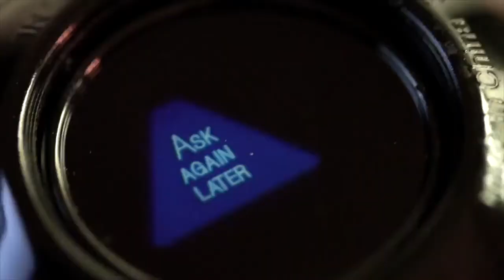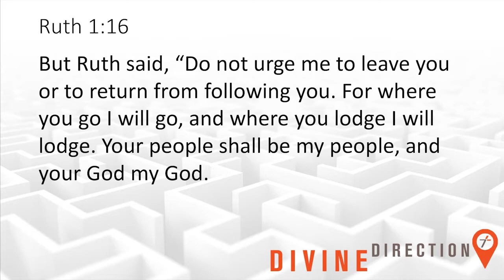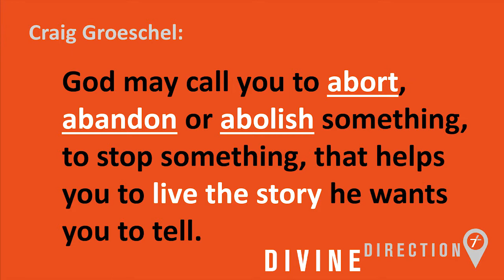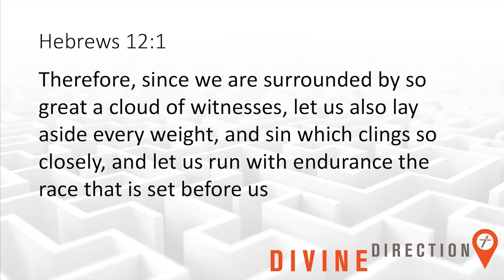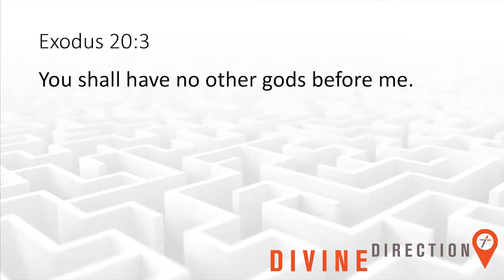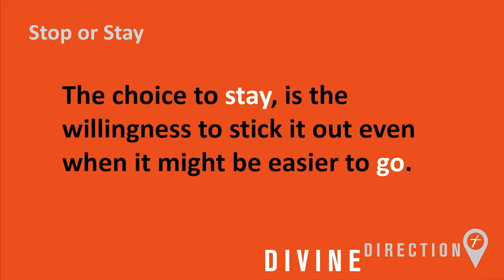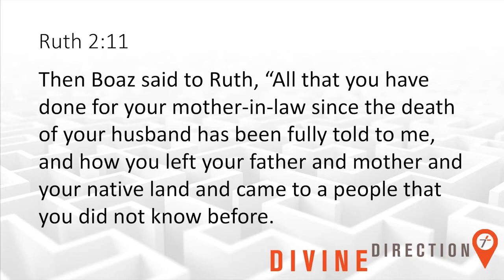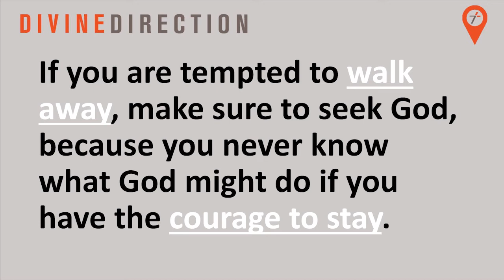The Church Estrella Divine Direction Week 3